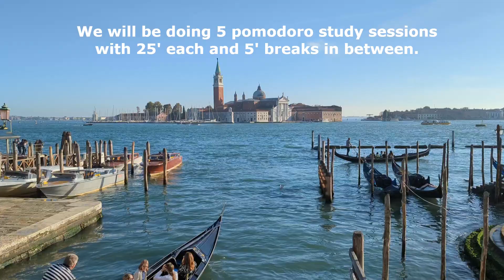2-HOUR STUDY WITH ME in VENICE, ITALY 🚣‍♂️ 🏞️ beautiful views/ no music/ pomodoro timer⏰/ ambience 🌊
Hi! 👋

✏️This time, join me for a 2 and 1/2 hours study/ work session in beautiful Venice, Italy.

The video includes 5 pomodoro sessions of 25 minutes each, and 5 minute breaks in between, with small wave ambience sounds 🌊 and background noise ;)

For the 4th and 5th session I went back to my accommodation to study and work from there.

🎵 I hope you will enjoy it. Next week, I will also add a version with music ;)

🇮🇹 Venice, Italy, is famous for its canals and in the video you can see both the Grand Canale, as well as smaller ones.

📝If you enjoy this video, you can support the channel by Subscribing and hitting the notification bell button 🔔, so you receive a notification each time I publish a new video - Mondays 9.00 ET and Wednesdays 8.00 ET 😉

⏰Pomodoro study sessions:
0:00 Intro
0:35 Study session pomodoro 1/5 ⏰
25:35 Break ☕
30:35 Study session pomodoro 2/5  ⏰
55:35 Break ☕
1:00.34 Study session pomodoro 3/5  ⏰
1:25:33 Break ☕
1:30.33 Study session pomodoro 4/5  ⏰
1:55:32 Break ☕
2:00:32 Study session pomodoro 5/5  ⏰
2:25:32 Ending

Sounds from Epidemic Sounds and Artlist